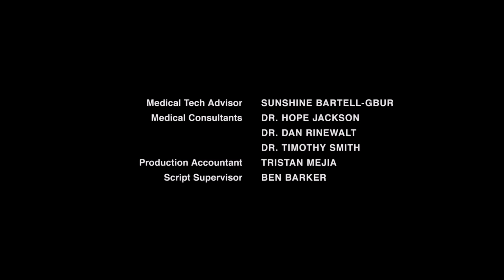Georgia/Fuqua Films/3 Arts Ent./Nickels Productions/Up Island Films/20th Television (2021)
Source: The first episode of Season 5 to The Resident